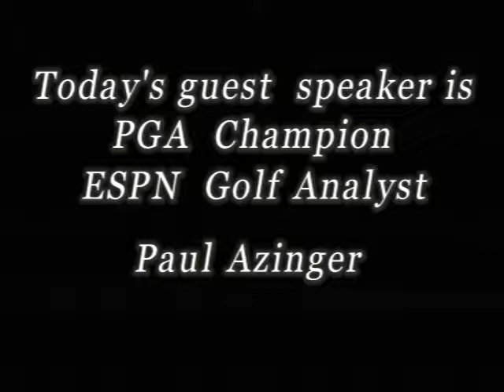JCA Alumni Banquet 2014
Featuring Paul Azinger & Mark Grant